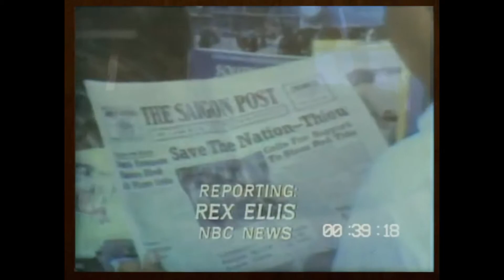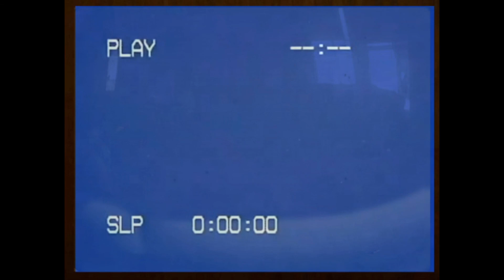Pawntakespawn TV VHS Tape 3 Version 4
The Version that was shown on August 19th 2020